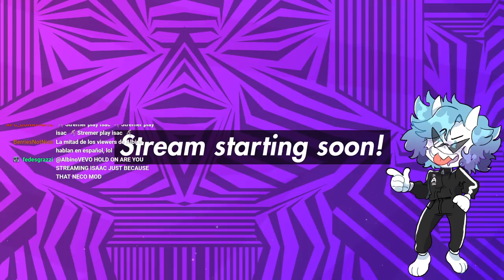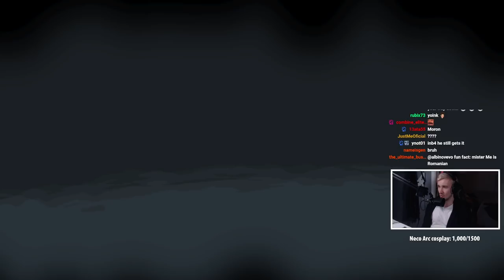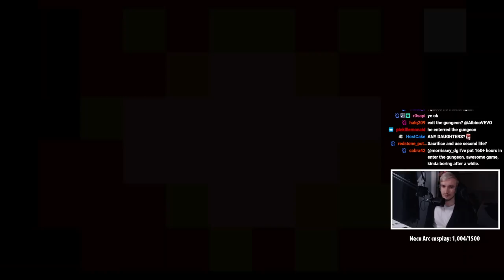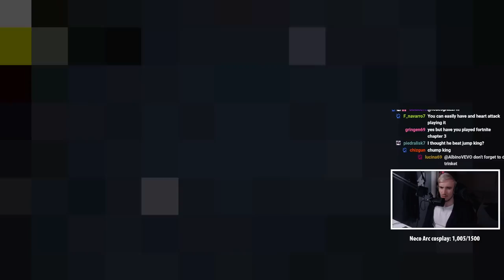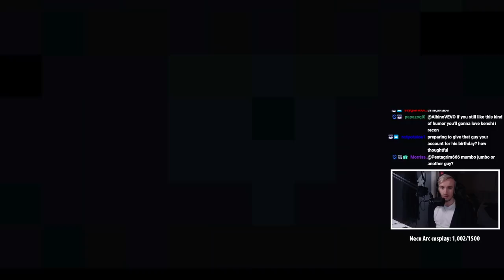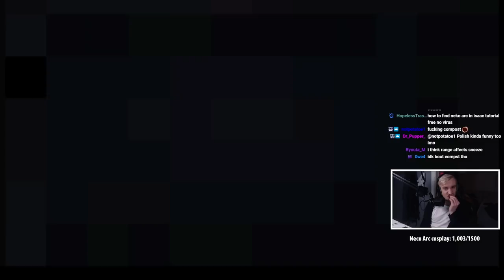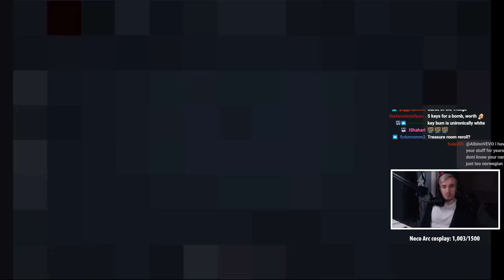El esqueleto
yep brainrot time